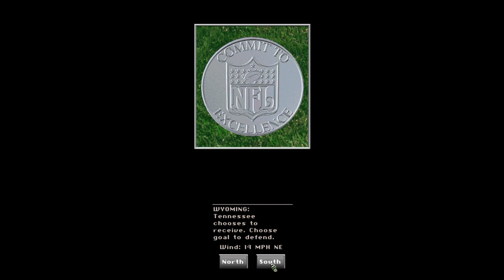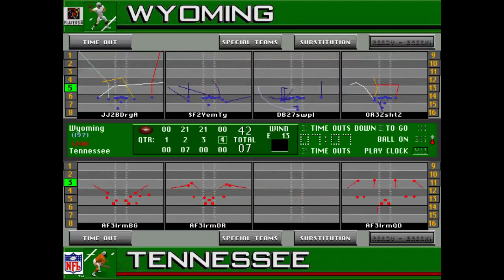XFBS 2026 Week 3 - #5 Wyoming at #12 Tennessee